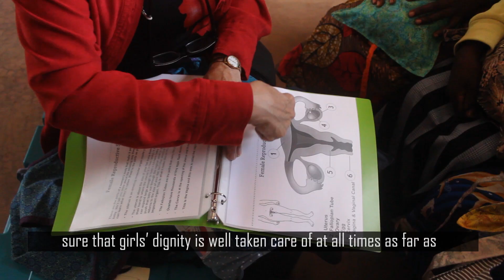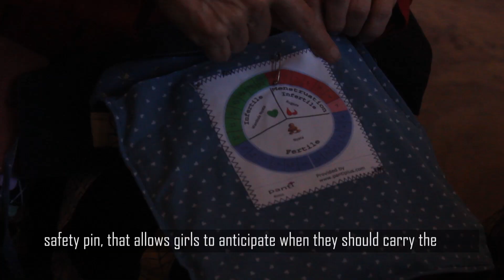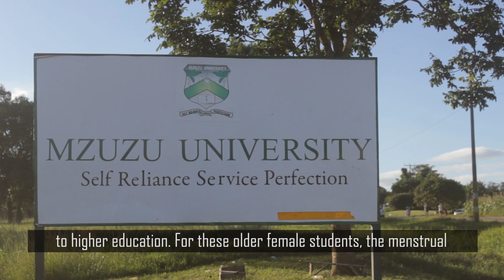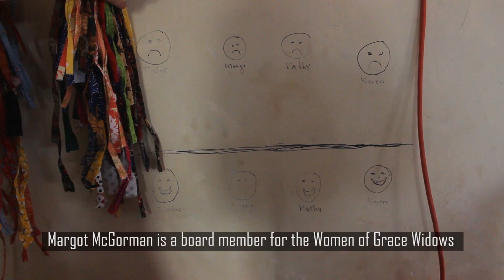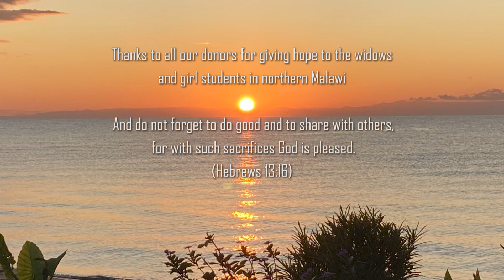October 11, 2024